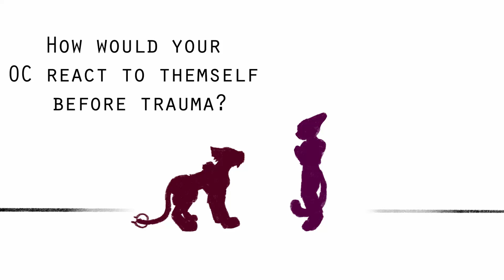Trauma {Peach Sketch video}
Cover: Everything Stays by Mars Bars